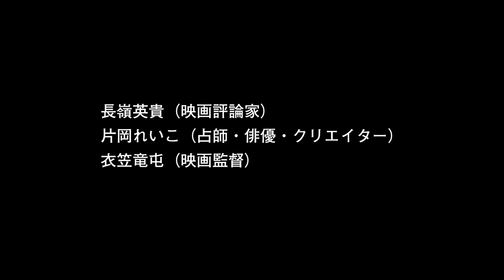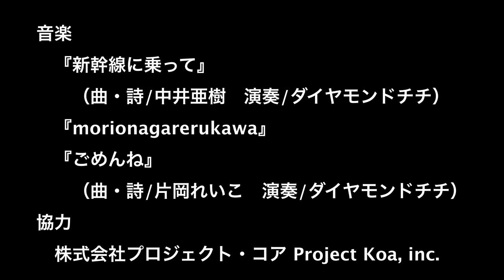『映画作ろう！』040-1【みんなの控室】40回目の内容と衣笠＆片岡舞台裏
映画作りは思ってるよりカンタン！あなたも面白い映画が作れる！「映画作ろう！」は、ナガミネ君の「シネマトークパラダイス」、れいこさんの「今週の映画占い」、キヌガサ君の「『映画制作の教科書』課外授業」で構成された、映画作りを応援する盛りだくさんの番組です。番組登録よろしくお願いします！

週替わりで
・みんなの控室
・ナガミネ君の「シネマトークパラダイス」映画解説
・れいこさんの「今週の映画占い」
・キヌガサ君の「『映画制作の教科書』課外授業」映画の作り方
を

Anyone can make movies！  You can make great movies！

＊『映画制作の教科書　プロが教える60のコツ〜企画・撮影・編集・上映〜』 →

＊番組内のオリジナルタロットカードとれいこのオンライン占いはアートショップニコラ

オープニングテーマ『新幹線に乗って』（曲・詩/中井亜樹　演奏/ダイヤモンドチチ　ボーカル/中井亜樹）
エンディングテーマ『ごめんね』（曲・詩/片岡れいこ　演奏/ダイヤモンドチチ　ボーカル/中井亜樹）

★片岡れいこ
京都在住のクリエイター、俳優、占い師、版画家。京都市立芸術大学卒業後、広告代理店、英国留学を経て、デザインや書籍の執筆、編集を手がける。近年、自身でも総合芸術である映画制作にたどり着き、監督として活動中。代表作『人形の家』。
　78 枚のカードのすべてがわかる』
・『京都レトロモダン建物めぐり』

16 歳から映画を作り続けるかたわら、プログラマーとして勤務したのち、コンシューマーゲーム企画開発なども行う。
▼監督作品
協力　プロジェクトコア